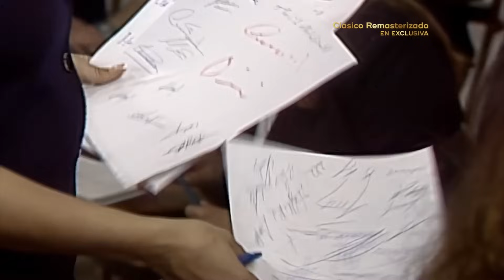Cecilia confiesa que no ama a Joaquín | Cadenas de amargura 1/2 | C-24 | tlnovelas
Gerardo nota extraña a Cecilia en su fiesta de despedida de soltera y la cuestiona sobre sus sentimientos, ella se confiesa y le revela que aun no está enamorada de Joaquín.
Lunes a viernes 11:20 AM / Repetición 7:15 PM y 2:30 AM

Tras la muerte de su madre, Cecilia decide comenzar una nueva vida en Guanajuato en donde encontrará a su verdadero amor. Cecilia enfrentará diversos problemas para demostrar que el amor que tiene por Gerardo es verdadero.